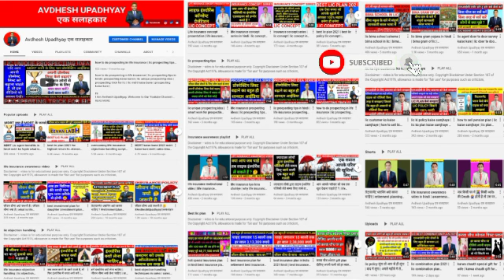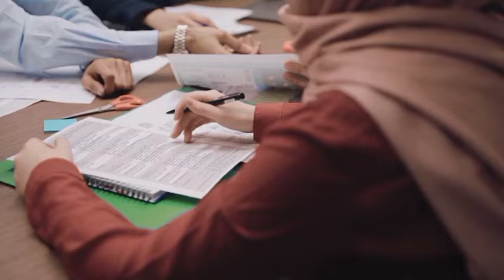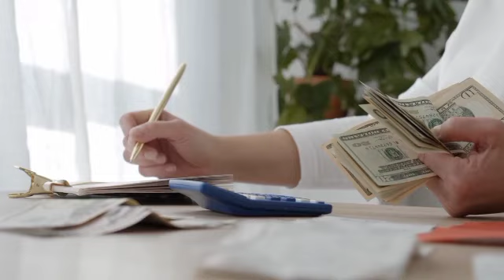lic agent door to door sales & survey | lic cold canvassing & cold calling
door to door life insurance sales | lic cold canvassing | lic door to door | lic survey | lic agent sales techniques | lic sales training | lic big policy sales

About this video -:
                                   दोस्तों, इस वीडियो में बताया गया है, कि आप किस तरह से डोर टू डोर जाकर घर-घर जाकर सर्वे कर सकते हैं

Our Some Important Videos Playlist Please Click The Link And Watch :-